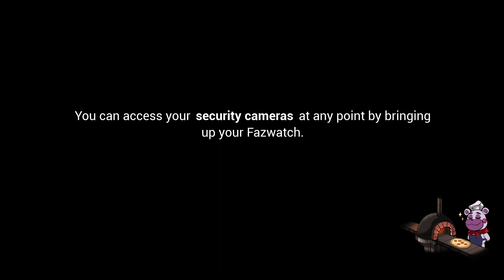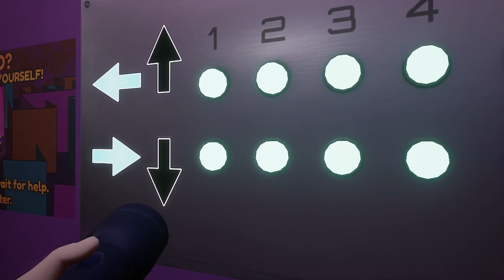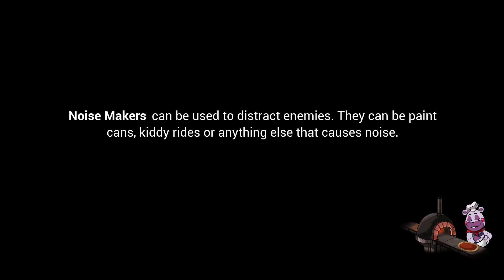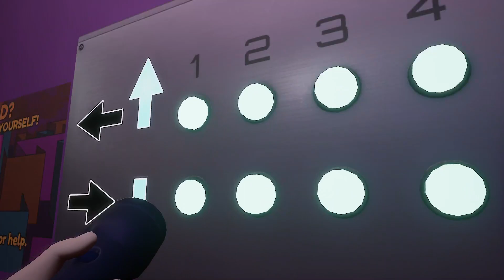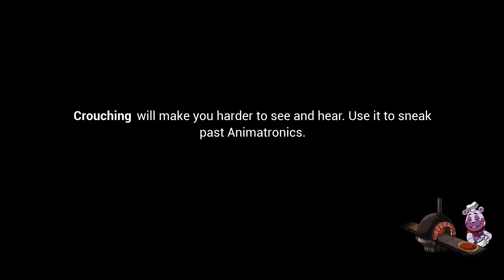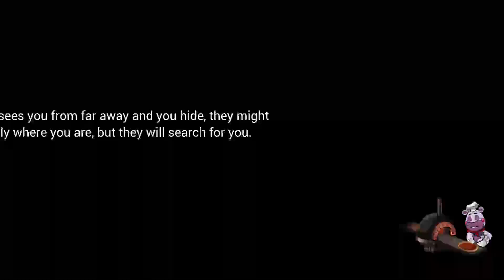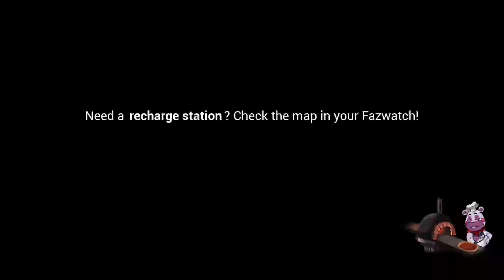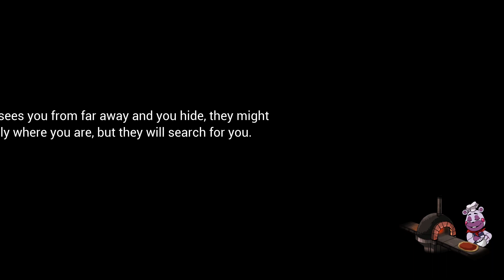Yay more febby fazdad :D -FNAFSB || 7-18-2023